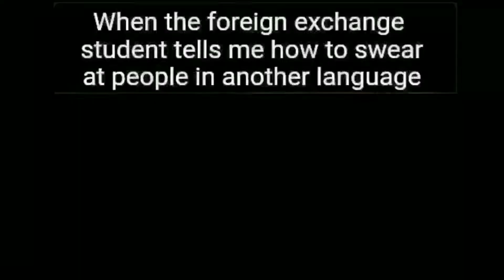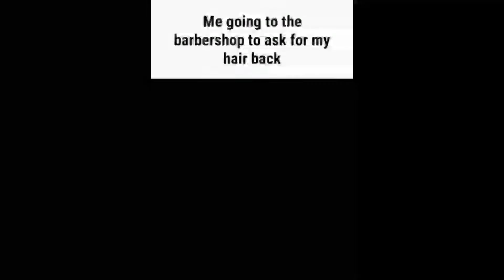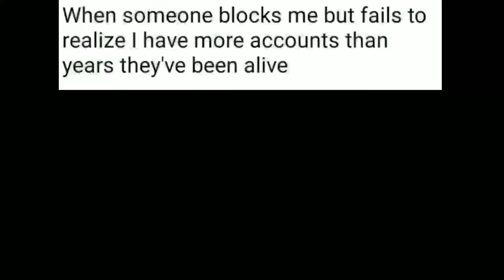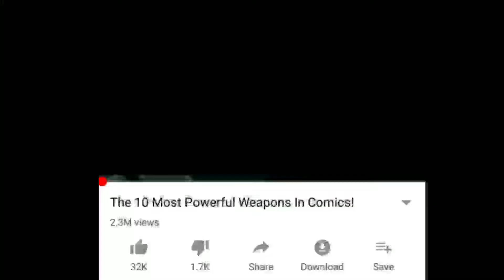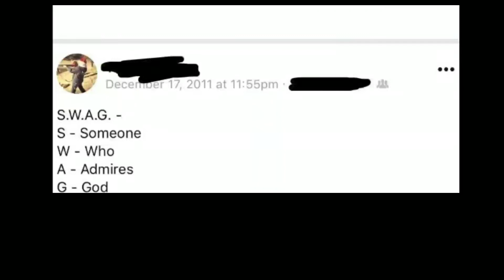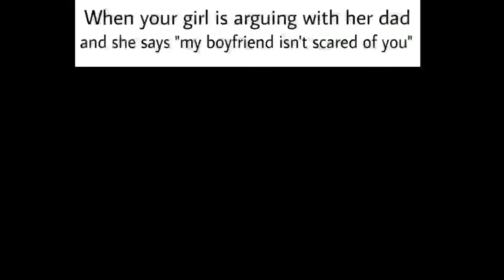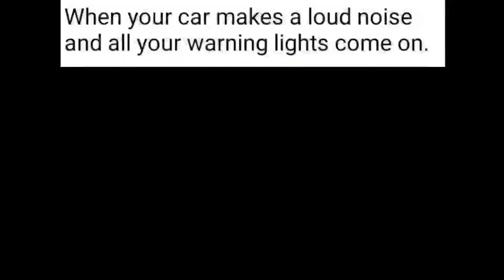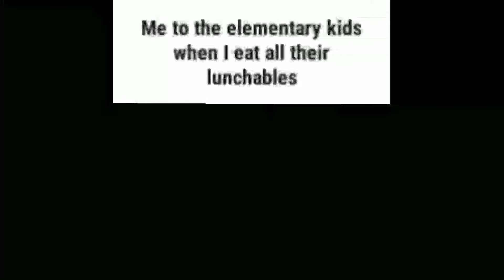Memes by Grandson V1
A compilation of all the memes I've made from 2017 to 2018 so I have an excuse for if they didn't age well.

Also happy birthday to me.